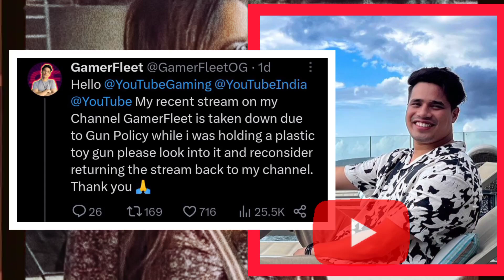manisha rani or elvish yadav ne record banaya | bigg boss 17 naye andaaz ke sath & more